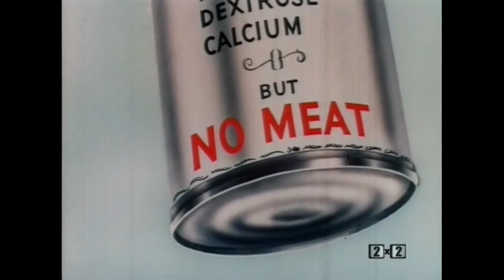Behind the Meat-Ball (1945) Opening and Closing